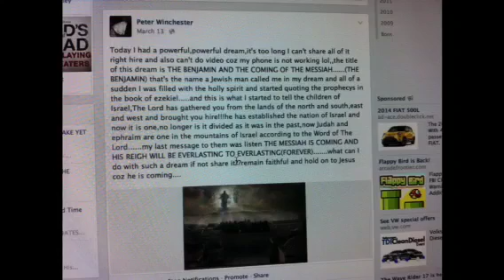Powerful,powerful dream(THE BENJAMIN AND THE COMING OF MESSIAH)repent now!!!!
Repent now and believe in Christ..